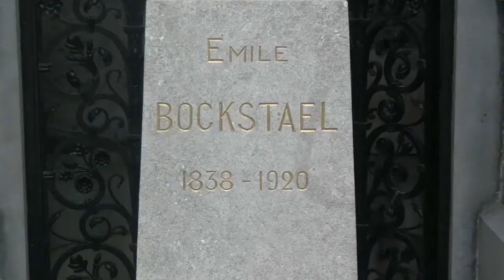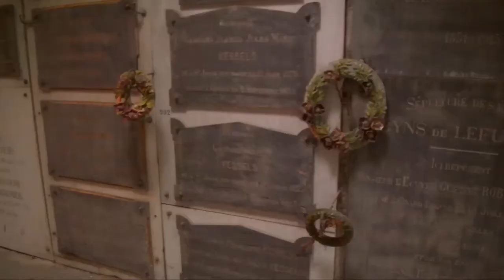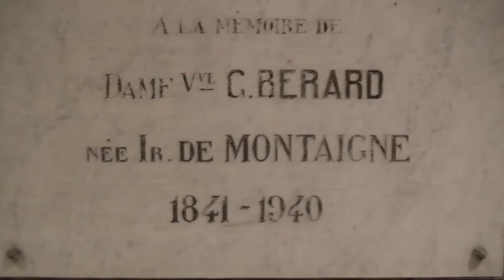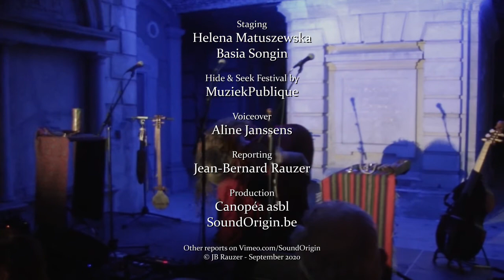Mehehe (Polish version)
Mehehe to intrygujący duet eksplorujący tradycje magicznych rytuałów na polskiej wsi.
Wydobywają z niej typowo szamańską muzykę złożoną z zaklęć i mantr, szeptów i bębnów, skrzypiec i antycznych harf.
Atmosfera gwarantowana: w katakumbach brukselskiego cmentarza Basia Songin i Helena Matuszewska zaoferowały moment jak ze snu, intensywny i bardzo wyjątkowy, który można tu odkryć.